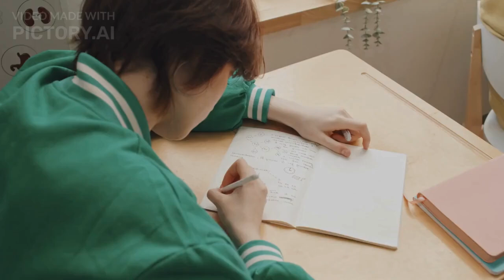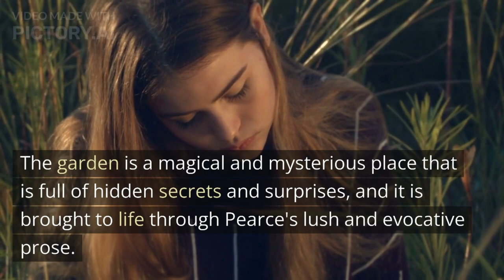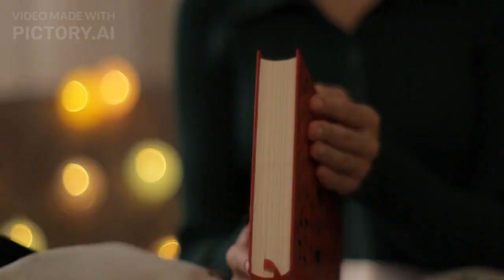Tom's Midnight Garden by Philippa Pearce | Summary in English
Tom's Midnight Garden is a children's fantasy novel by Philippa Pearce. It was first published in 1958 by Oxford University Press with illustrations by Susan Einzig. It has been reissued in print many times and also adapted for radio, television, the cinema, and the stage.